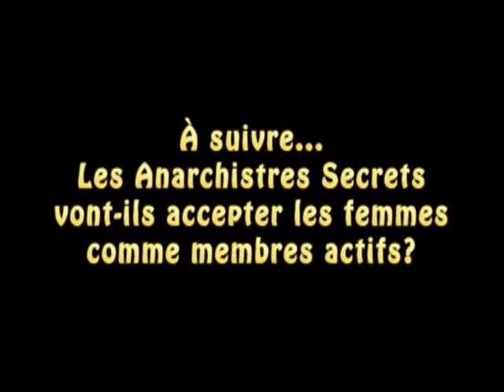Mont Chaud 1 partie 1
Plusieurs sketches humoristiques dans un cadre décontracté.
Morning Show, Télé réalité, nouvelles, etc...

Plusieurs réalisateurs de Kino RIve-Sud y ont participé.
Stéphane Michon (Mitch T.V.)
Roger Renaud
Myriam Gosselin
Alexandre Verreault
Martin-Manuel Beaulne